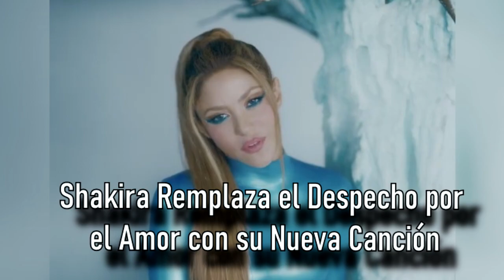Shakira Remplaza el Despecho por el Amor con su Nueva Canción